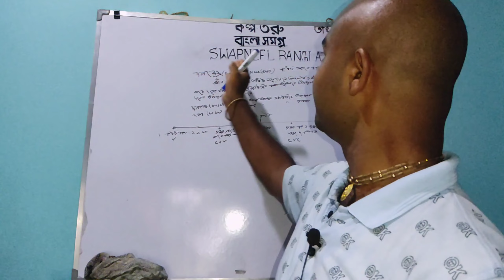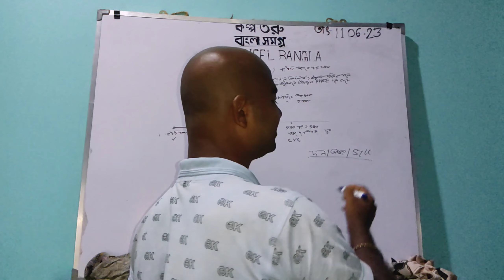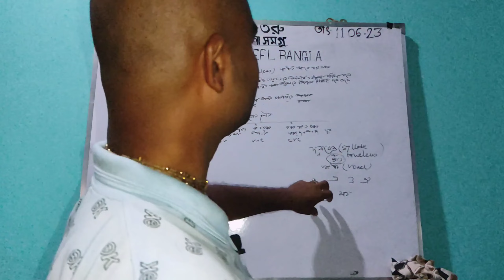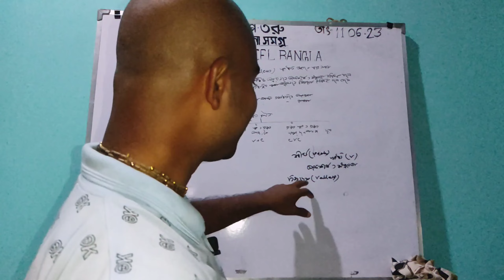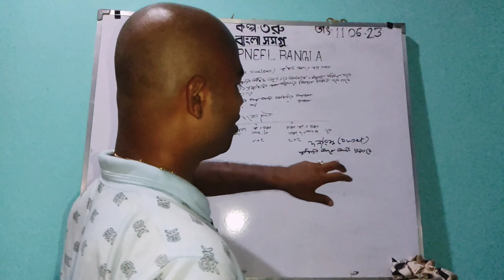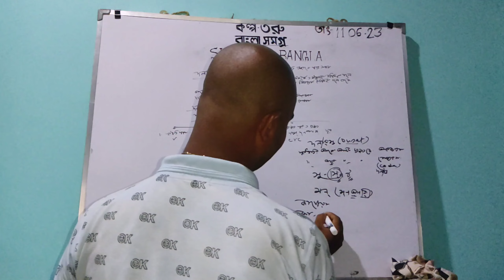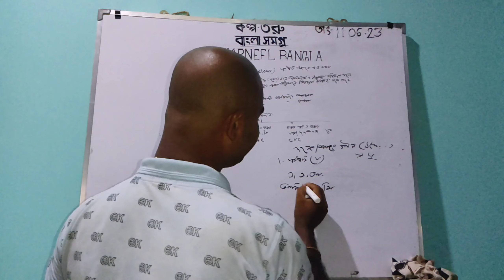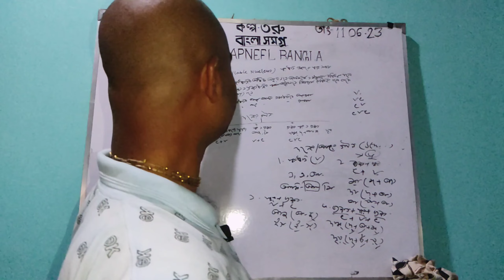দলকেন্দ্র কী // দলারম্ভ কী // দলান্ত কী // বাংলা_দলের_গঠন //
দলকেন্দ্র কী // দলারম্ভ কী // দলান্ত কী // বাংলা ব্যাকরণ //

Hello everyone...

Kalpataru Bangla Samagro- ইউটিউব চ্যানেলে সকল শিক্ষার্থী বন্ধুকে স্বাগত জানাই। আজ আমরা দলারম্ভ, দলকেন্দ্র ও দলান্ত সম্পর্কে আলোচনা  করবো।

Name:- Suman Biswas ⚫ From- Katwa (INDIA): Thanks